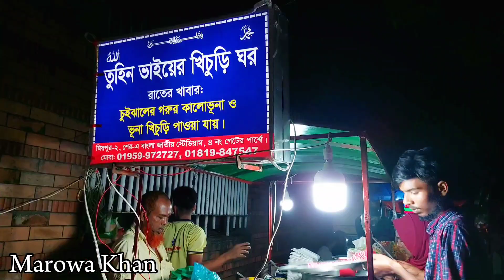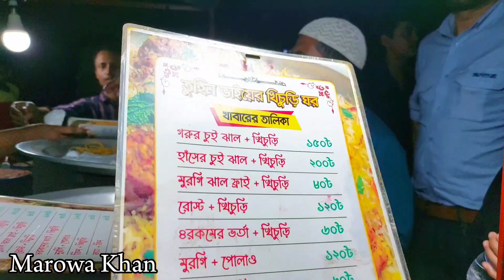১০০ টাকায় মাওয়াঘাটের ইলিশ 😱 রাতের ঢাকায় ⁉️ | Marowa Khan | Bangladeshi Food Review